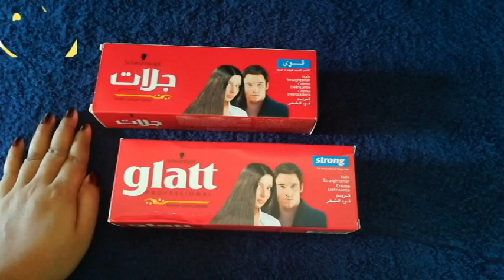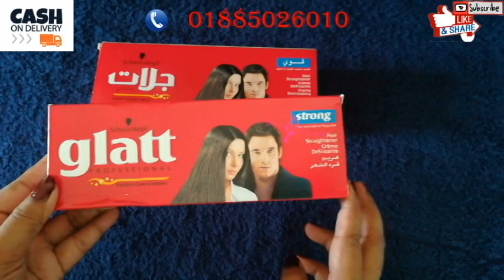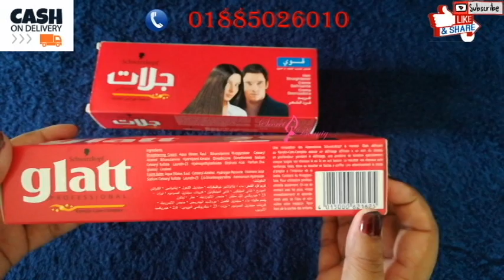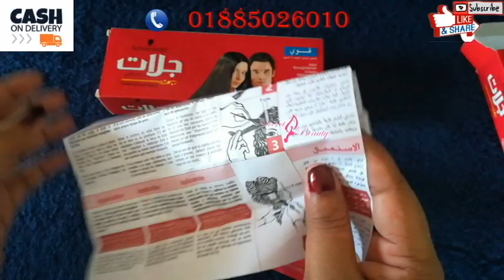GLATT HAIR STRIFGTNING CREAM | পার্লারের ১০০০ টাকার চুল স্ট্রেইট এখন বাসায় |স্ট্রেইট করার নিয়ম